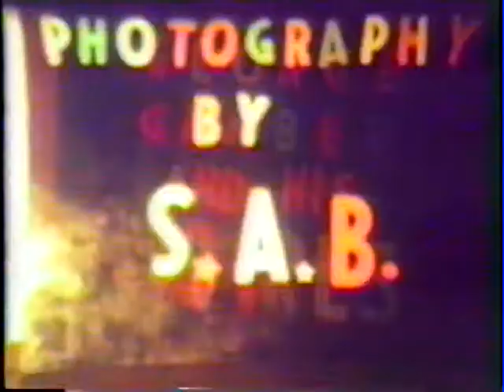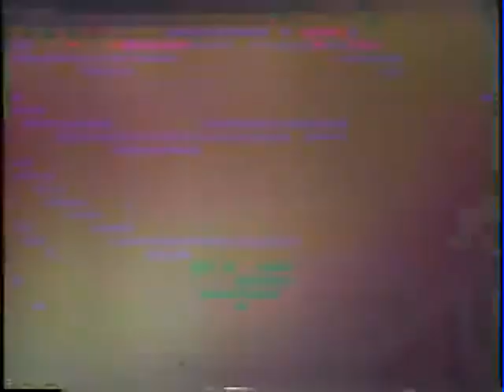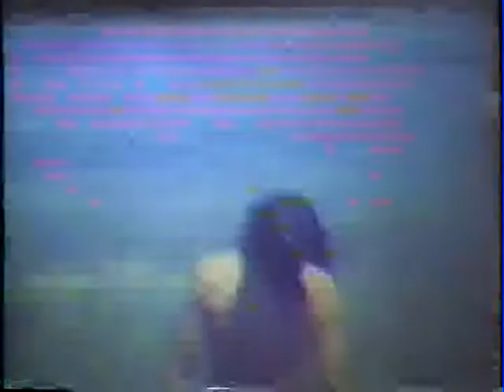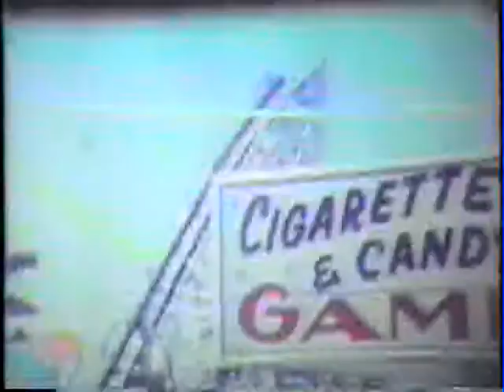Chorus Beach Party ( with sound track)